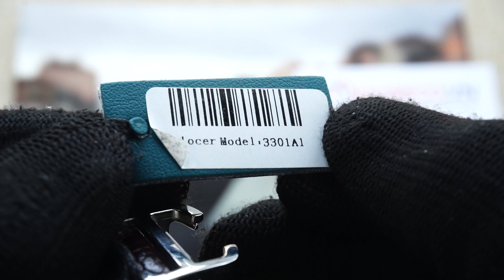AGELOCER CODEX 3301A1